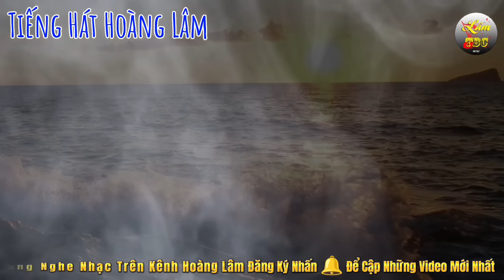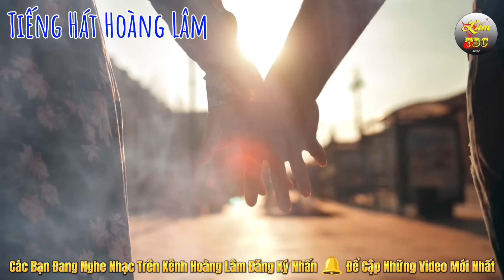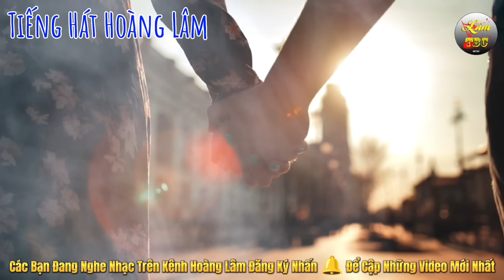Ca Khúc Mới 2023✓Tình Nay Đã Lỡ ✓ Sáng Tác & Trình Bày - Hoàng Lâm ( buồn lắm đừng nghe...)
CA KHÚC - tình nay đã lỡ
SángTác - hoàng lâm

©© Bản quyền Video thuộc về Lâm TBC,
352/5000